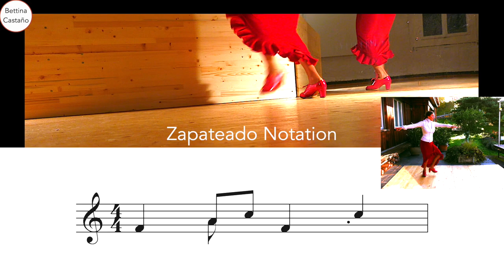Lernvideo 43: "Tango "Albinoni" Anf.-Mittelstufe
Tango Flamenco Choreographie auf die Musik des Adagio von Albinoni (Musik arrangiert von El Espina). Mit vielen schönen Oberkörper Bewegungen und verschiedenen Drehungen und Wendungen. Nur kurze Zapateados. Niveau Anfg.-Mittelstufe.

Von diesem Link aus gelangt man zu den 95 Zapateado Definitionen

Tango Flamenco coreografía inspirada en la música del Adagio de Albinoni. (Arreglo El Espina) Con movimientos preciosos de brazos y cuerpo y diferentes vueltas y giros. Zapateados cortos. Nivel intermedio

Tango Flamenco Choreography inspired in the music of Albinoni´s Adagio. (arrangement El Espina)  with beautiful movements and  various turns and spins. Short zapateado. Intermediate level.

LV 42 Tanguillo mit Hut als Unterrichtseinheit. 6 Lerneinheiten bzw. 6 Videos mit insgesamt 191:43 min Unterrichtszeit. A-M
LV 43 Tango "Albinoni" A-M